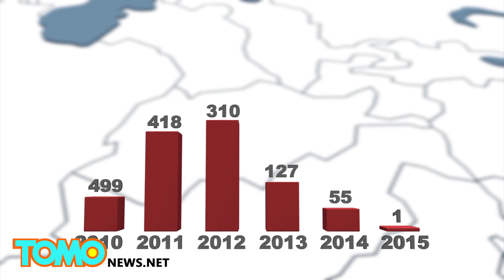US soldier killing in Afghanistan: Inside attack on NATO forces kills American soldier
A U.S. soldier and an Afghan soldier died during a firefight in eastern Afghanistan on Wednesday, according to an Afghan military official.

A group of U.S. army soldiers was leaving a provincial governor’s compound, following a meeting between a U.S. official and the Nangarhar governor in the city of Jalalabad.

A man in an Afghan army uniform reportedly fired at the U.S. army soldiers from an Afghan military vehicle.

The attacker killed one U.S. army soldier and injured at least two others with a heavy machine gun.

U.S. soldiers returned fire, killing the assailant. Officials said two additional Afghan soldiers were injured.

The attack marks this year’s first death of a U.S. soldier in Afghanistan, following a military death toll decline since 2010 and an end to combat missions in December of 2014.

A similar “insider attack” occurred in January of this year in Kabul. when an Afghan soldier killed three American contractors.

Reuters reported the American military servicemen belonged to NATO coalition forces.

An investigation is reportedly underway, to determine if the attacker belonged to the Afghan army or if he was an insurgent disguised as a soldier.